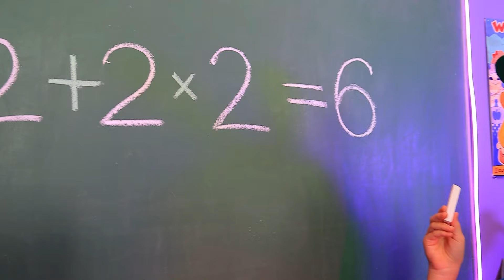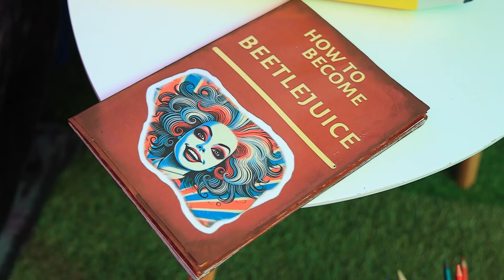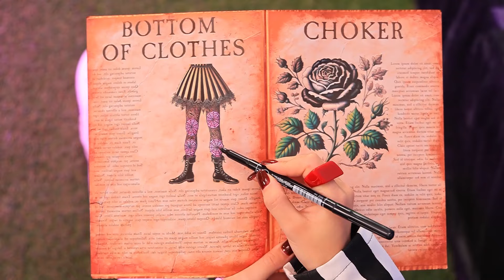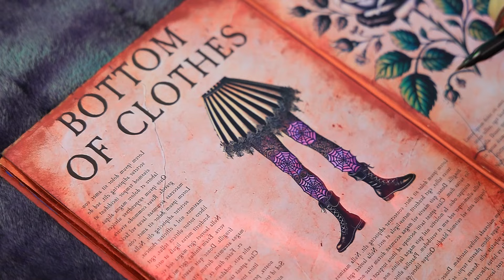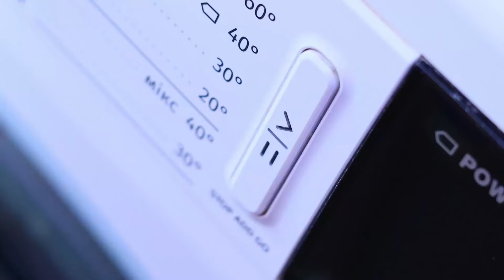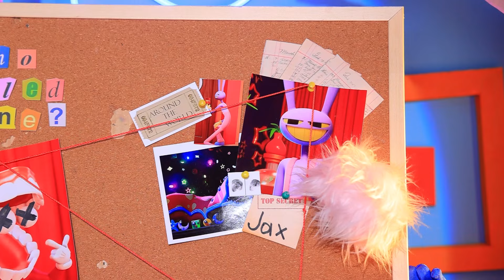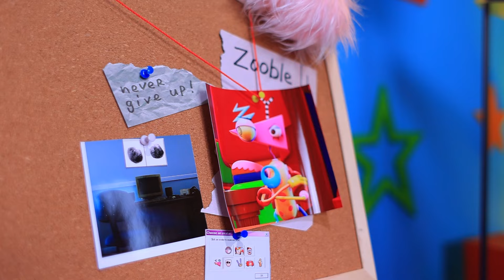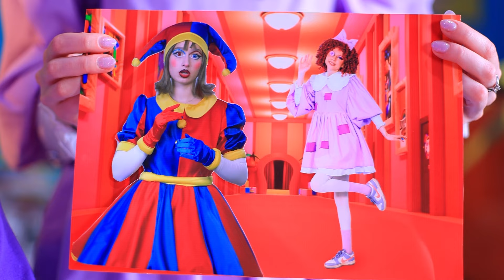How to Become Beetlejuice in Jail! Miss Delight Trapped in Jail! Beauty Transformation!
In this thrilling video titled "Extreme Makeover from Nerd Miss Delight to Popular Beetlejuice! How to Become Beetlejuice in Jail!", watch as Miss Delight finds herself behind bars, and the only way to escape is by transforming into the legendary Beetlejuice! Discover how she handles the extreme makeover. Will Miss Delight successfully turn into the real Beetlejuice and find her way out of jail? Don't miss this incredible adventure!